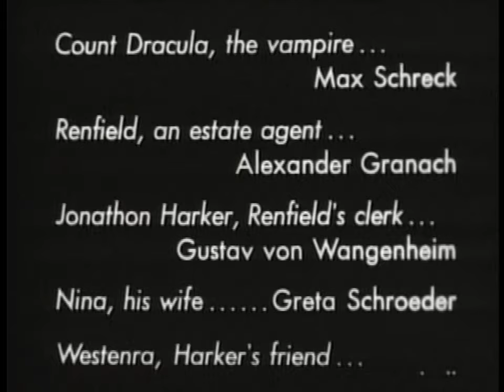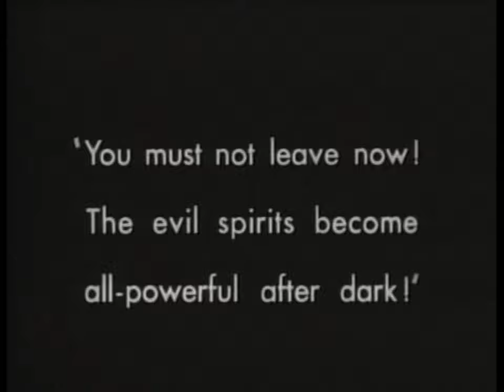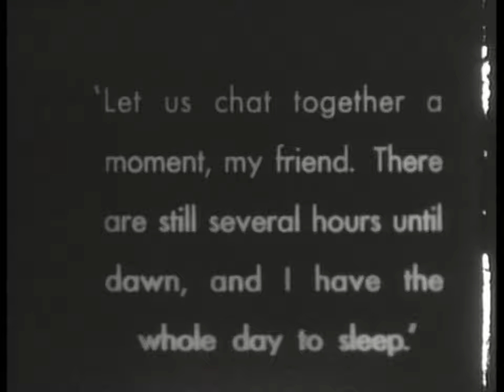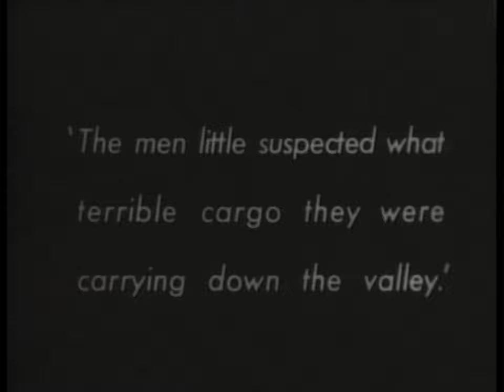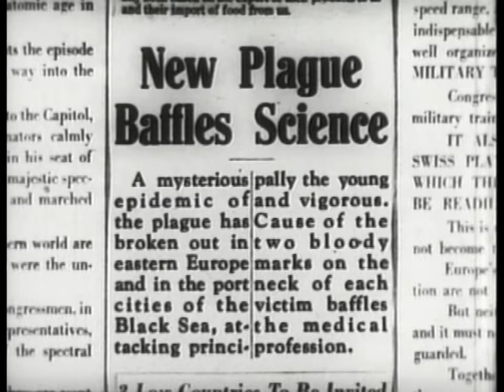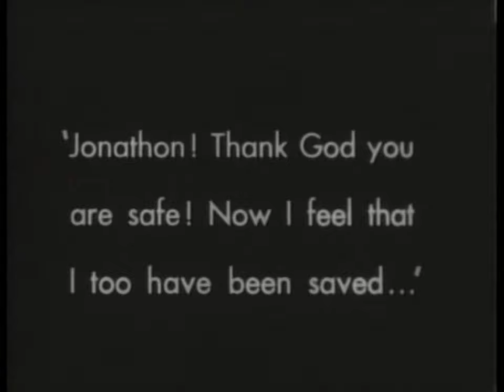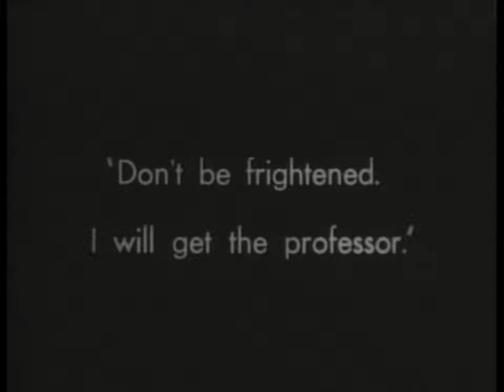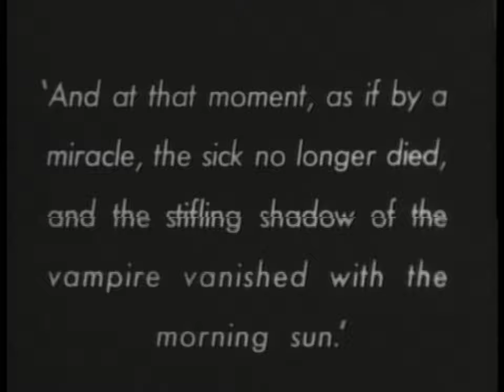Nosferatu: A Symphony of Horror (1922 Silent German Expressionist Horror film)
Nosferatu: A Symphony of Horror (German: Nosferatu – Eine Symphonie des Grauens) is a 1922 silent German Expressionist horror film directed by F. W. Murnau and starring Max Schreck as Count Orlok, a vampire who preys on the wife (Greta Schröder) of his estate agent (Gustav von Wangenheim) and brings the plague to their town.

Nosferatu was produced by Prana Film and is an unauthorized and unofficial adaptation of Bram Stoker's 1897 novel Dracula. Various names and other details were changed from the novel, including Count Dracula being renamed Count Orlok. Film historian David Kalat states in his commentary track that since the film was "a low-budget film made by Germans for German audiences...setting it in Germany with German-named characters makes the story more tangible and immediate for German-speaking viewers".

Even with several details altered, Stoker's heirs sued over the adaptation, and a court ruling ordered all copies of the film to be destroyed. However, several prints of Nosferatu survived,[1] and the film came to be regarded as an influential masterpiece of cinema and the horror genre.

Plot

An iconic shot of the shadow of Count Orlok ascending a staircase
In 1838, in the fictional German town of Wisborg,[1][6] Thomas Hutter is sent to Transylvania by his employer, estate agent Herr Knock, to visit a new client named Count Orlok who plans to buy a house across from Hutter's own home. While embarking on his journey, Hutter stops at an inn where the locals become frightened by the mere mention of Orlok's name.

Hutter rides on a coach to a castle, where he is welcomed by Count Orlok. When Hutter is eating dinner and accidentally cuts his thumb, Orlok tries to suck the blood out, but his repulsed guest pulls his hand away. Hutter wakes up the morning after to find fresh punctures on his neck, which he attributes to mosquitoes.

That night, Orlok signs the documents to purchase the house and notices a photo of Hutter's wife, Ellen, remarking that she has a "lovely neck." Reading a book about vampires that he took from the local inn, Hutter starts to suspect that Orlok is a vampire. He cowers in his room as midnight approaches, with no way to bar the door.

The door opens by itself and Orlok enters, and Hutter hides under the bed covers and falls unconscious. Meanwhile, his wife awakens from her sleep, and in a trance walk onto her balcony's railing, which gets his friend Harding's attention. When the doctor arrives, she shouts Hutter's name, apparently able to see Orlok in his castle threatening her unconscious husband.

Cast

Max Schreck in a promotional still for the film
Max Schreck as Count Orlok
Gustav von Wangenheim as Thomas Hutter
Greta Schröder as Ellen Hutter
Alexander Granach as Knock
Georg H. Schnell as Shipowner Harding
Ruth Landshoff as Ruth
John Gottowt as Professor Bulwer
Gustav Botz as Professor Sievers
Max Nemetz as The Captain of The Empusa
Wolfgang Heinz as First Mate of The Empusa
Hardy von Francois [de] as Mental Hospital Doctor
Albert Venohr [de] as Sailor Two
Guido Herzfeld as Innkeeper
Karl Etlinger as Student with Bulwer
Fanny Schreck as Hospital Nurse

Themes
Nosferatu has been noted for its themes regarding fear of the Other, as well as for possible anti-Semitic undertones, both of which may have been partially derived from the Bram Stoker novel Dracula, upon which the film was based.

Production

Prana Film logo
The studio behind Nosferatu, Prana Film, was a short-lived silent-era German film studio founded in 1921 by Enrico Dieckmann and occultist artist Albin Grau, named for the Hindu concept of prana. Although the studio's intent was to produce occult- and supernatural-themed films, Nosferatu was its only production, as it declared bankruptcy shortly after the film's release.

Grau claimed he was inspired to shoot a vampire film by a war experience: in Grau's apocryphal tale, during the winter of 1916, a Serbian farmer told him that his father was a vampire and one of the undead.

Music
The original score was composed by Hans Erdmann and performed by an orchestra at the film's Berlin premiere. However, most of the score has been lost, and what remains is only a partial adapted suite. Thus, throughout the history of Nosferatu screenings, many composers and musicians have written or improvised their own soundtrack to accompany the film. For example, James Bernard, composer of the soundtracks of many Hammer horror films in the late 1950s and 1960s, wrote a score for a reissue.